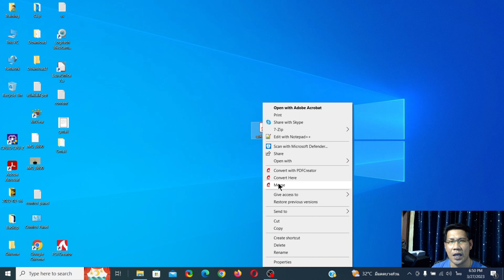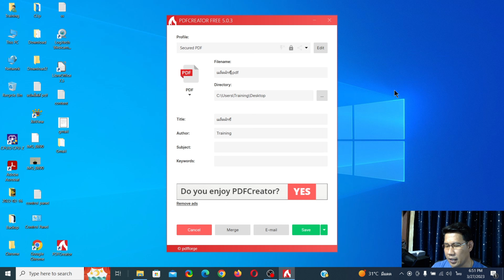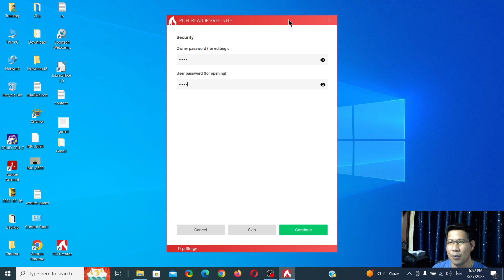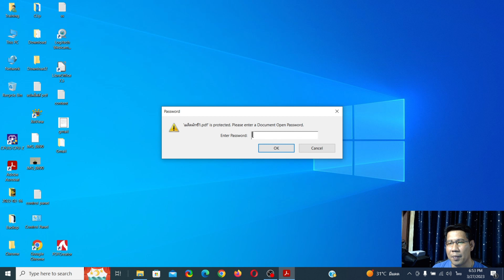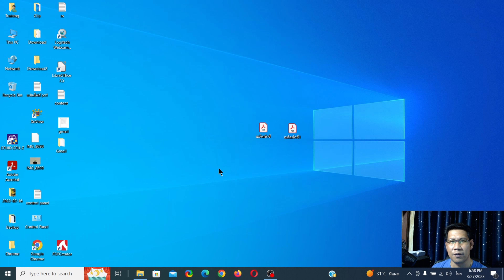ใส่ password pdf file ด้วย PDFCreator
การใส่ password ให้กับ pdf file นั้นต้องใช้โปรแกรมที่สามารถทำได้ สำหรับโปรแกรม PDFCreator เป็นโปรแกรมที่สามารถแปลงไฟล์เป็น pdf และสามารถใส่ password ให้กับ pdf file ได้